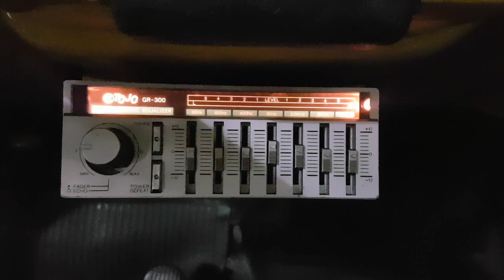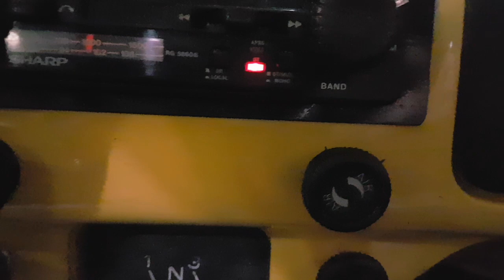( VENDIDO FUSCA 75 - MS - 24/06/19) Fuscas a venda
Corre pra cá pessoal
Piscou, Perdeu..
Fusca 1975 R$ 20.000,00
Fusca 1967 R$ 25.000,00